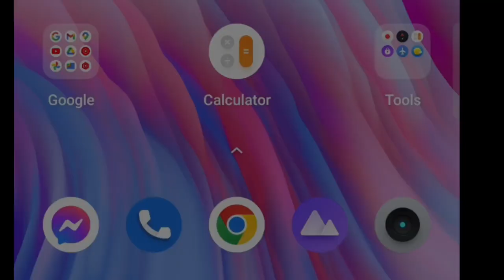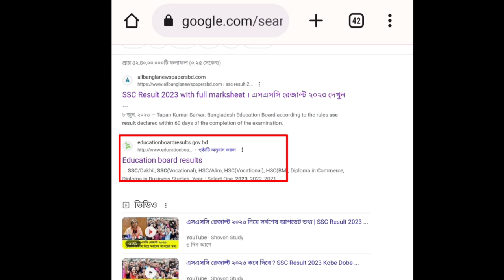এসএসসি রেজাল্ট 2023 | ssc 2023 result date | ssc result 2023 update news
এসএসসি ২০২৩ রেজাল্ট কবে দিবে | ssc 2023 result date | ssc result 2023 update news | SSC Result 2023

আগামী ২২ জুলাই এর মধ্যেই এসএসসি ও সমমানের পরীক্ষার ফলাফল প্রকাশিত হতে পারে বলে জানা যাচ্ছে। তবে এসএসসি পরীক্ষার রেজাল্ট খুব দ্রুত দেওয়ার চেষ্টা করছে শিক্ষা মন্ত্রণালয়।

এসএসসি পরীক্ষার ফলাফল কবে দিবে? ssc result 2023 | স্থগিত পরীক্ষা কবে হবে | ssc exam results 2023

এসএসসি ২০২৩ শর্ট সিলেবাস
ssc exam 2023 short syllabus
এসএসসি ২০২৩ পরীক্ষা কবে হবে
SSC 2023
এসএসসি পরীক্ষার রেজাল্ট কবে...
2023 সালের এসএসসি পরীক্ষার...
ssc 2023
মাধ্যমিক রেজাল্ট কবে দিবে 2023
২০২৩ সালের এসএসসি পরীক্ষার...
ssc পরীক্ষার রুটিন 2023
bangla medium
dipu moni ssc 2023 news tod...
kivabe ssc result dekhbo 2023
komola of sriman prithviraj st...
national result
s s c exam 2023 news today
somoy tv ssc 2023 exam news
ssc 2023 er result kobe dibe
ssc 2023 exam news somoy tv
ssc 2023 exam result date

🔥SSC News 2023 :-

somoy tv

ssc result 2023, ssc exam results 2023

🔴Article-1

ssc 2023 result kobe dibe
ssc 2023 update news
এসএসসি পরীক্ষার রেজাল্ট কবে দিবে
ssc 2023
ssc result 2023 kobe dibe
ssc result kobe dibe 2023
ssc results 2023
এসএসসি রেজাল্ট কবে দিবে
result kobe dibe

ssc 2023 result date in
ssc exam 2023 result date
এসএসসি পরীক্ষার রেজাল্ট কবে দিবে ২০২৩
ssc result 2023
ssc result
ssc 2023 result
ssc 2023 news
ssc 2023 result published date
কবে দিবে এসএসসি পরীক্ষার রেজাল্ট ২০২৩
ssc 2023 পরীক্ষার রেজাল্ট কবে দিবে